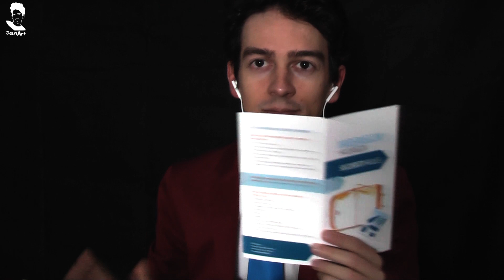ASMR JanArt Flight Attendant/Steward Roleplay ITA #26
Hi, Everybody! In this video I clothe a flight attendant roleplay. Good listening and watching!
🎧Use headphones for a better relaxation!

TRIGGERS: Whispering, Crinkle Sounds, Tapping, Positive Affirmations, Face Massage.

🇬🇧 ENG
This video is intended for relaxation. Any views, opinions or advice expressed is purely for the purpose of entertainment, and to induce tingles through ASMR. I love personalize my characters and intentionally they are not always equal to the original. Sometimes you might find some differences but my First Aim is Doing ASMR! I wish that you will appreciate this character considering that I spend so much time and dedication to the creation and details of it, or, at least, I hope that you will enjoy all the relaxing Triggers despite some different aspects like: the language, appearance and details of this character. So, please, enjoy them, benefit from them and hopefully get those pleasant, tingly feelings.

Salve a tutti! In questo video rivesto il ruolo di un assistente di volo/ steward. Buon ascolto e buona visione!
🎧Usa le cuffie per un rilassamento migliore!

🇮🇹 ITA
Questo video ha l'intento di rilassare. Ogni visione, opinione o informazione espressa è puramente per lo scopo di intrattenere e per indurre tingles attraverso l'ASMR. Adoro personalizzare i miei personaggi e intenzionalmente non sono sempre identici all'originale. A volte potresti trovare alcune differenze ma il mio Primo Obiettivo è Fare ASMR! Spero che apprezzerai questo personaggio considerando che spendo molto tempo e dedizione alla creazione dei miei personaggi e i loro dettagli, o almeno, ti auguro di goderti soprattutto gli aspetti rilassanti nonostante qualche aspetto diverso come: la lingua, l'estetica e i dettagli del personaggio. Quindi, godeteveli, beneficiate da essi, sperando che avrete sensazioni piacevoli e formicolii.